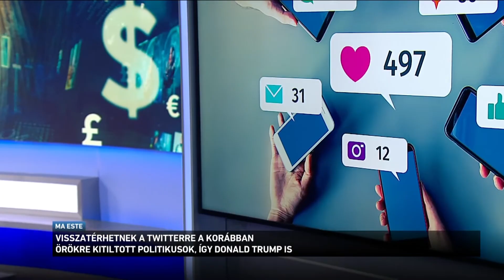Egyszemélyes igazgatósága lesz a Twitternek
Hivatalosan is Elon Musk lett a Twitter új vezérigazgatója. Hétfő este óta az amerikai üzletember egyedül látja el a mikroblogot működtető vállalat teljes igazgatását. Többen máris aggódnak Musk radikális átalakítási tervei miatt. Az új tulajdonos ugyanis visszaengedi a közösségi platformra az onnan korábban örökre kitiltott politikusokat és a moderálási elveken is változtatna.